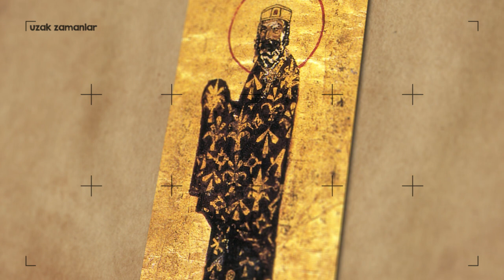Haçlı Seferleri ve Parlayan Yıldızlar; Türkler - Bölüm 1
Uzak Zamanlar'da bu hafta; Haçlı Seferleri ve Türkler var. Ünlü tarihçi İbni Tagrıberdi'nin En-Nücumuz Zahire; yani, Parlayan Yıldızlar dediği Türklerin Haçlı Seferleriyle mücadelesine yakından bakıyoruz. Bizans İmparatoru Aleksios Komnenos, Selçuklu Sultanı Kılıçarslan, Danişment ve tabii ki Ege Denizi'nin yıldızı Çaka Bey var.
Parlayan Yıldızlar, beğeneceğinizi umduğum uzun bir seri.
Amacım Youtube üzerinde özellikle Anadolu Tarihine ve Tarih'e yönelik kaliteli içerikler oluşturmak. Anadolu'nun çeşitli yerlerine ait, gezgin ve seyyahlarca çizilmiş eski çizimleri ve görselleri kayıt altına alıp, insanlar için daha ulaşılabilir hale getirmeye çalışıyorum. Ayrıca Uzak Zamanlar'a Katıl Butonu ile siz de destek olabilirsiniz.